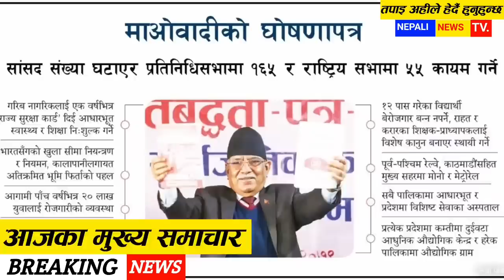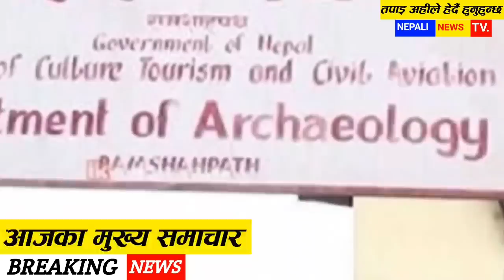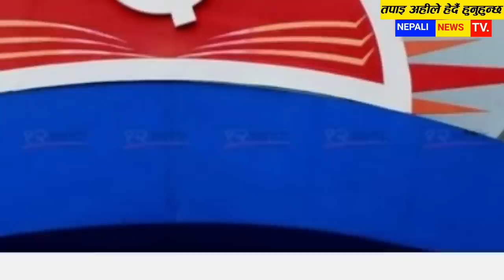News आज १५ गतेका मुख्य समाचार Today News Of Nepal Sandip, balen parchanda